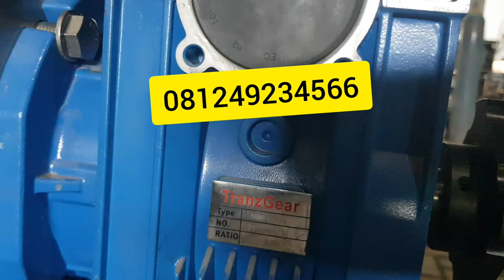Nmrv 090 ratio 80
Salah satu bentuk aplikasi gearbox NMRV di mesin cup filling. Di mesin cup filling ini, gearbox NMRV berfungsi sebagai penggerak tatakan gelas plastik dengan sumber gerak berasal dari motor servo 2pk.

Untuk aplikasi yang lain dan model yang lain bisa konsultasi via wa atau telp